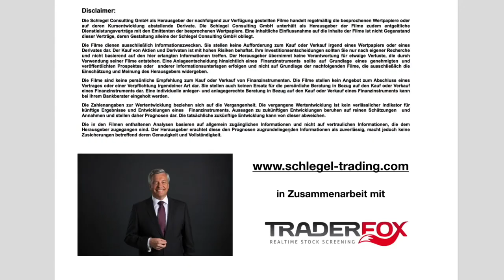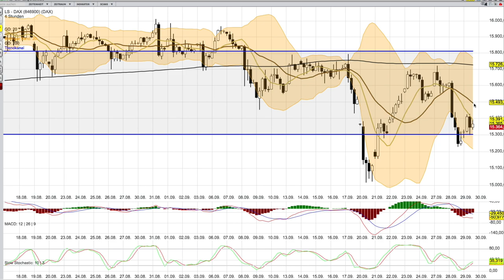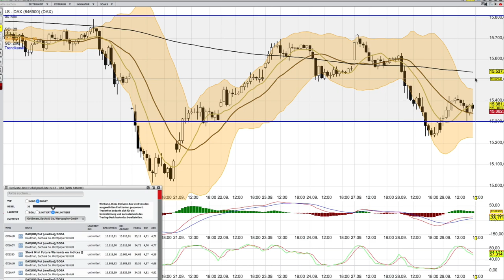DAX Analyse ab dem 30 September